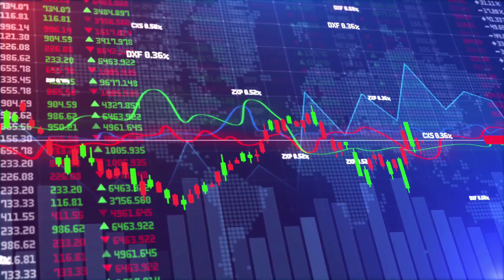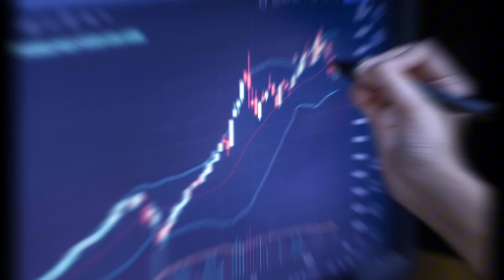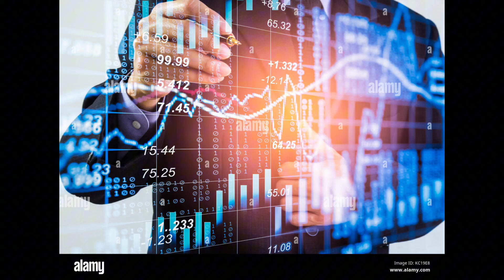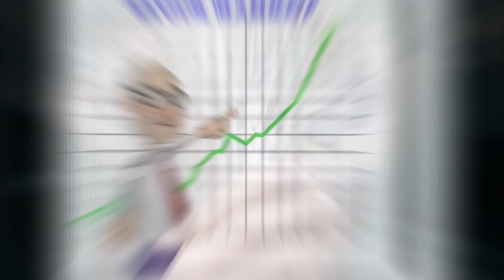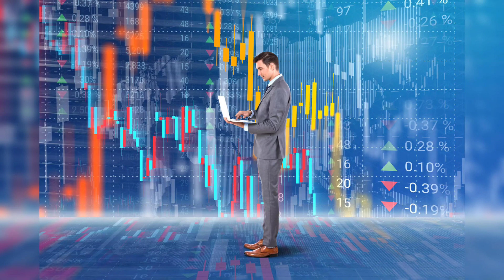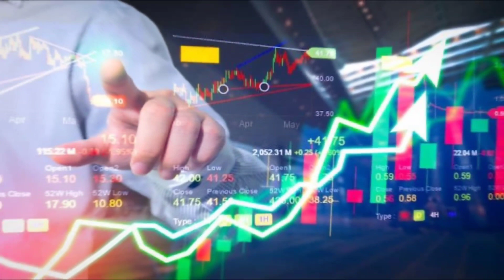Nepse increase today | nepse bull or not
nepse
nepse bull market
nepse today
nepse update
nepali share market
nepali share market today
nepali share market grow or not
new nepali share
upcoming ipo in nepal
ipo update
latest ipo in nepal
sebon
nepse
laghubitta
hydropower
finance